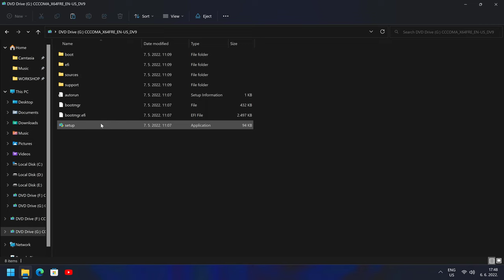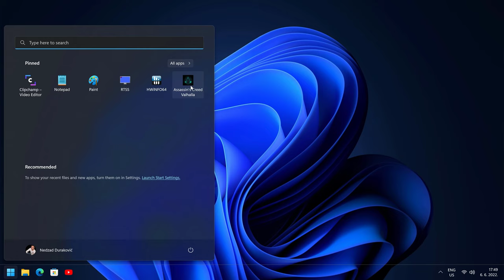Assassin's Creed Valhalla Not Launching [Solved] | Not Starting, running, crashing Windows 11 FIX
Assassin's Creed Valhalla Not Launching [Solved] | Not Starting, running, crashing Windows 11 FIX...To fix any compatibility issues with the new games and ensure a smooth gaming experience, you should install the latest graphics driver. Be sure to choose only drivers that are compatible with your Windows version...But first try this in Video Clip...ONLY FOR USER WITH WINDOWS 11...

GO TO THIS SITE, LOGIN AND DOWNLOAD WINDOWS .ISO IMAGE
Windows11_InsiderPreview_Client_x64_en-us_22621.ISO

INSTALL WINDOWS!!!

RUN GAME & ENJOY!!!

 ** ALSO,THIS  CAN FIX RESIDENT EVIL VILLAGE **
Here are the Assassin's Creed Valhalla System Requirements (Minimum)
CPU: Ryzen 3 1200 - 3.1 Ghz / Core i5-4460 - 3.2 Ghz
RAM: 8 GB
OS: Windows 10 (64-bit versions only)
VIDEO CARD: AMD Radeon R9 380 or NVIDIA GeForce GTX 960 or better
PIXEL SHADER: 5.1
VERTEX SHADER: 5.1
SOUND CARD: Yes
FREE DISK SPACE: 50 GB
DEDICATED VIDEO RAM: 2048 MB

Assassin's Creed Valhalla Recommended Requirements
CPU: Ryzen 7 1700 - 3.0 Ghz /Core i7-6700 – 3.4 Ghz
RAM: 8 GB
VIDEO CARD: AMD Vega 64 - 8GB / GeForce GTX 1080- 8GB
PIXEL SHADER: 5.1
VERTEX SHADER: 5.1
SOUND CARD: Yes
DEDICATED VIDEO RAM: 8192 MB

16GB DDR4 G.Skill TrdidentZ RGB CL 14 Dual Channel 3200 MHz